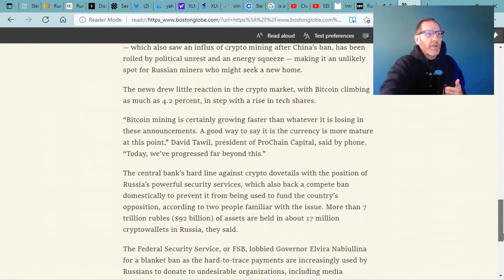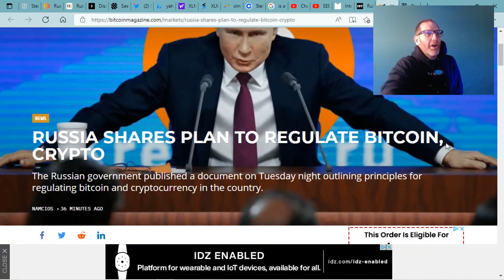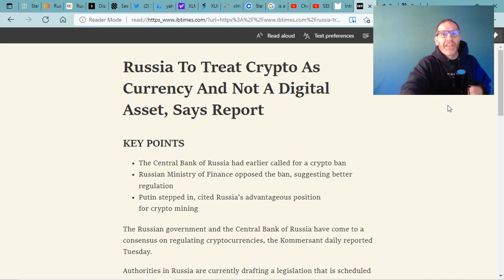XLM FUD RUSSIA BANNING CRYPTO?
We have seen so many articles lately that are simply FUD. Yep, one day it's Russian bans BTC the next week they want to regulate and tax it. Frustrating as this plays with people's money and emotions. Crypto volatility is huge and is made worse with junk like this.

So, in how many countries are there projects with STELLAR? As I started diving into the different recent partnerships (like MoneyGram, WYRE, TALA) mapping them out became a big visual point for me. As more countries use Stellar and the LUMENS ( XLM) for transactions, how far across the globe does Stellar reach?

Money Gram